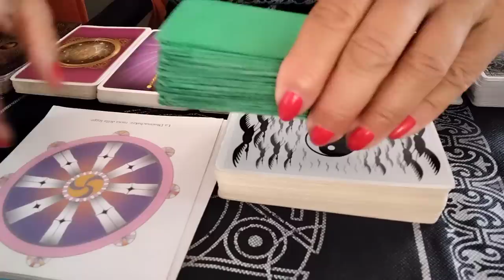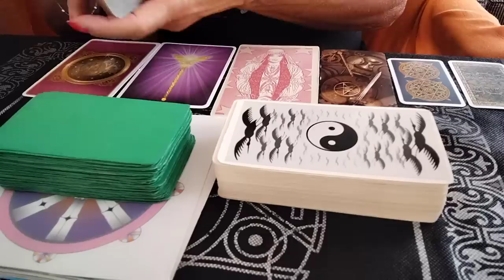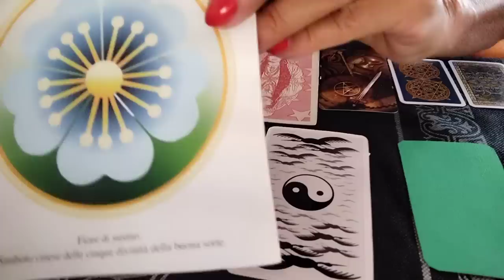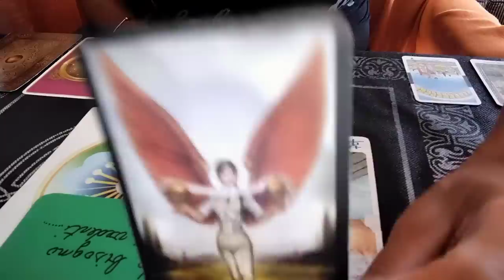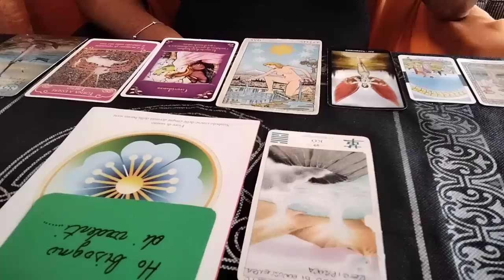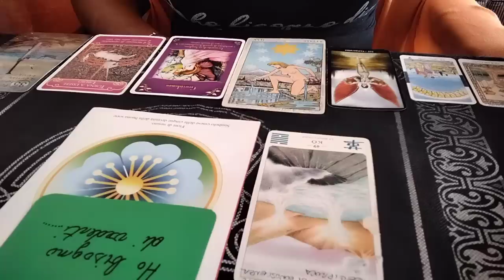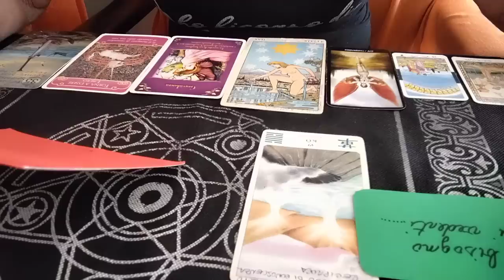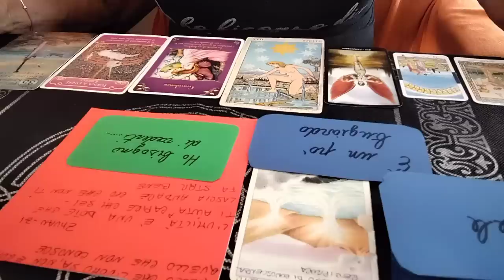"Il messaggio del giorno per voi.."🔮🌞☘️